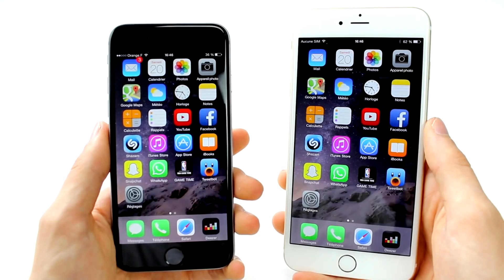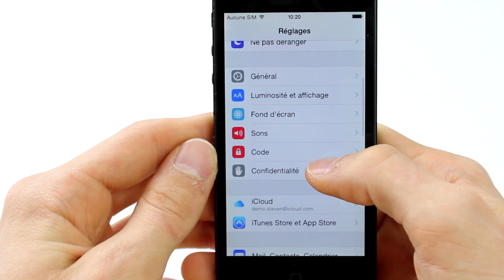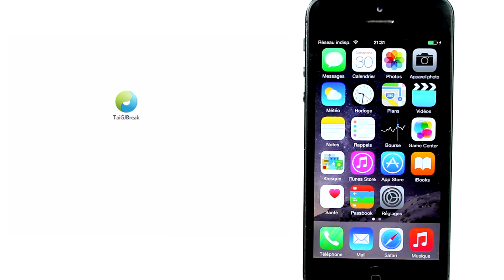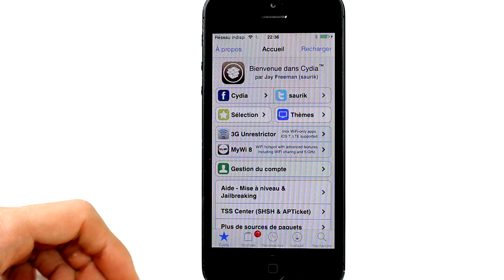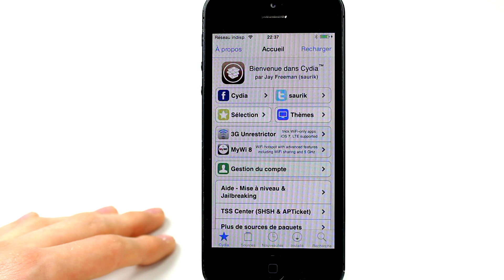TaiG : iOS 8.1.2 et 8.1.1 JAILBREAK UNTETHERED iPhone 6, 5s, 5c, 5, 4S, iPad, iPod touch 5G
Voici mon tutoriel expliquant comment faire le Jailbreak Untethered de votre iPhone 6, 6 Plus, 5s 5c, 5, iPhone 4S, iPod touch 5G, iPad Mini, iPad 2/3/4 et Air sous iOS 8.1.2 et 8.1.1 à l'aide du logiciel TaiG pour avoir Cydia sur votre iDevice. Tutoriel en français.